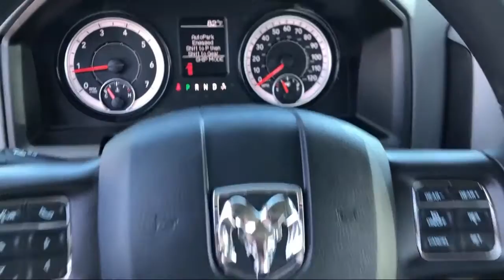2020 Ram 1500 CLASSIC Tradesman Elk Grove Sacramento Roseville Folsom Rocklin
2020 Ram 1500 CLASSIC Tradesman Stock Number: 60449D Vin:3C6JR6AG6LG180696.

8575 Laguna Grove Dr.